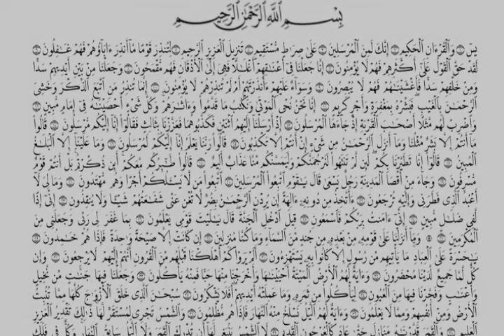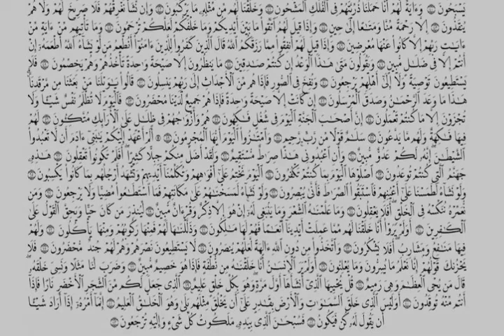Beautiful voice Surah Yasan